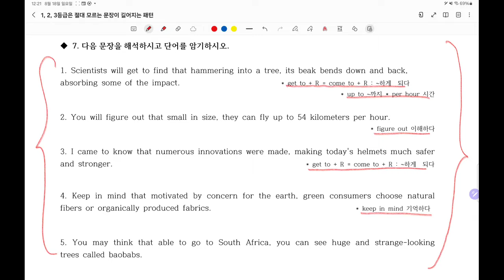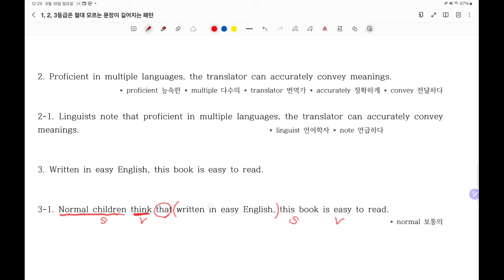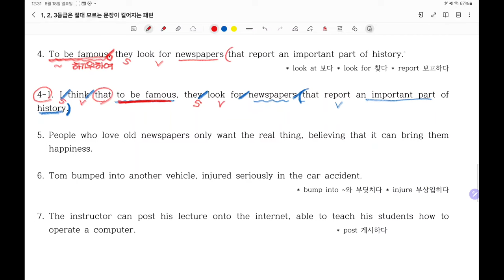1. 2,3등급은 절대 모르는 해석이 길어지는 15개 패턴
20년간의 경험이 말해줍니다.
1등급을 원한다면 문장이 길어지는 원리를 이해하는것은 필수입니다.